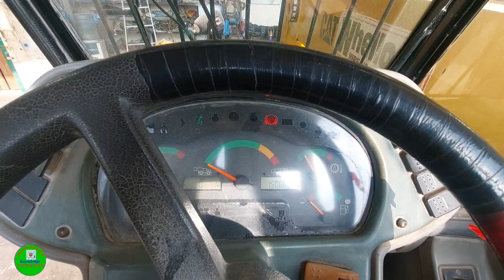Caterpillar telehandler Jack problme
caterpillar
telehandler
telescope loader
loader not working
caterpillar
cat
easy fix
Jack problme
boom
boom sensor
how to bypass sensor
boom sensor
very easy